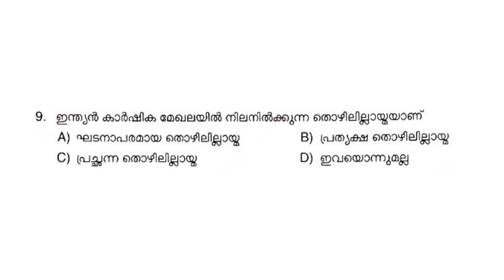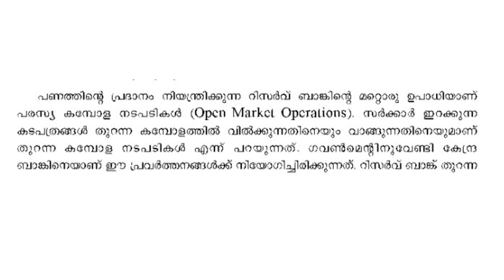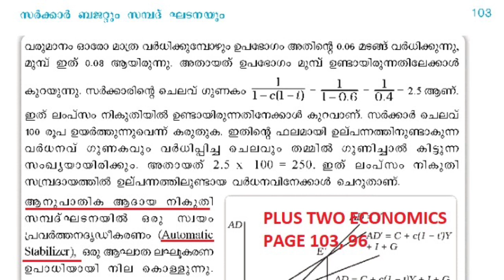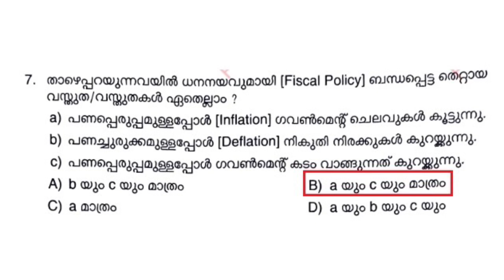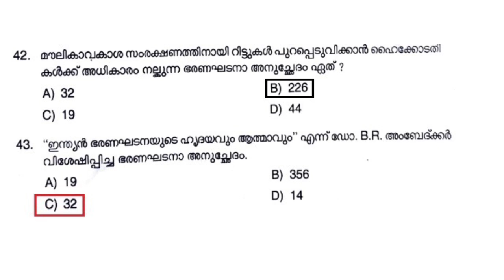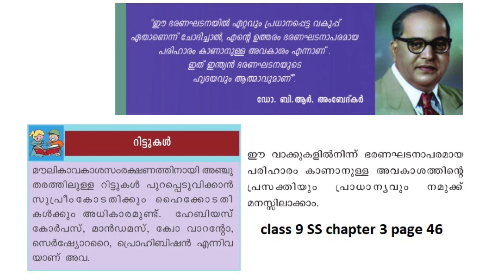Kerala PSC Plus Two Preliminary Exam First Phase 06-08-22 | Answer Key and Question Source Part 2